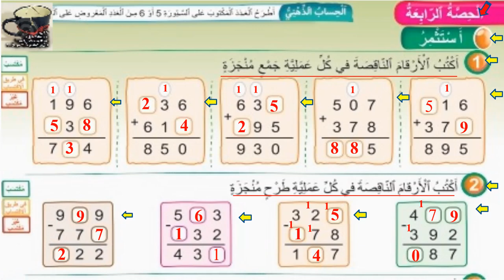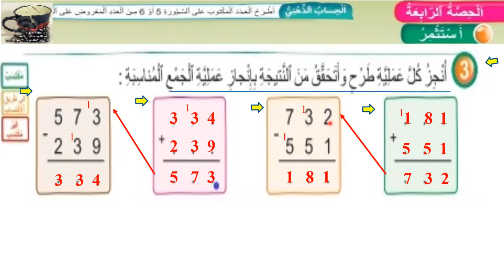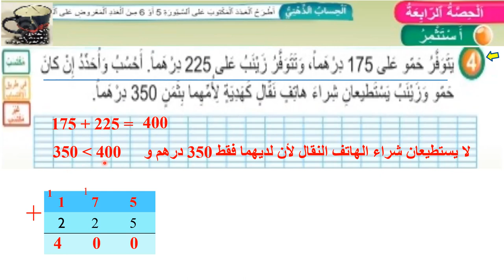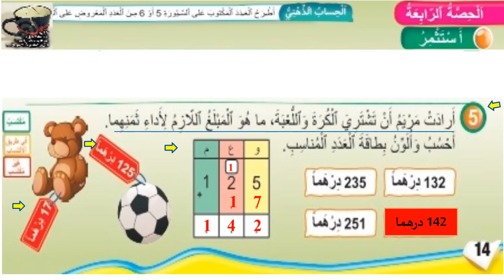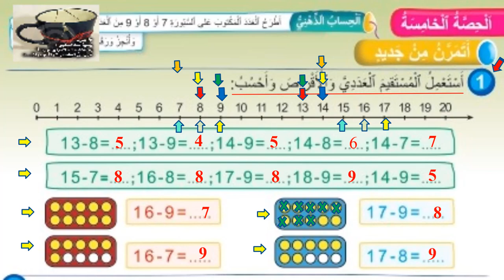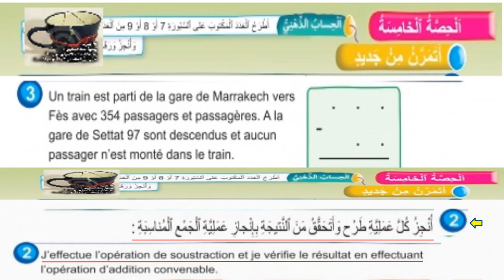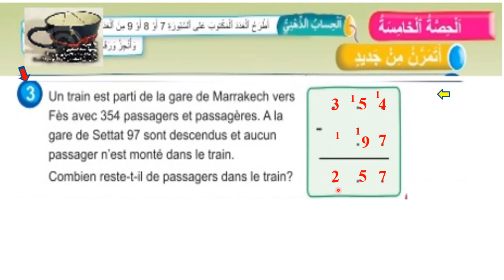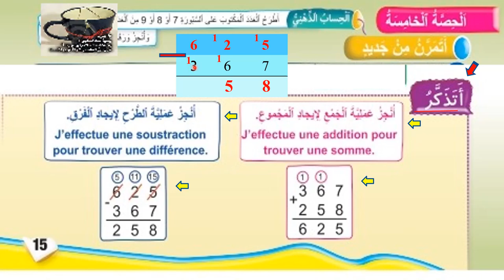14 فضاء الرياضيات الثالث ابتدائي الصفحة 14 الجمع والطرح الأعداد من 0 إلى 999 c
14 فضاء الرياضيات الثالث ابتدائي الصفحة 14 الجمع والطرح الأعداد من 0 إلى 999 c